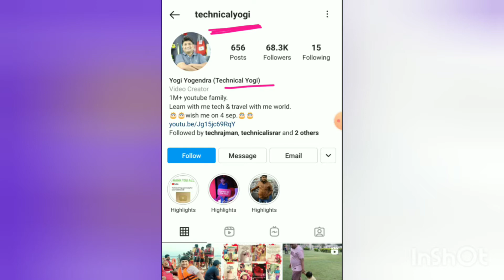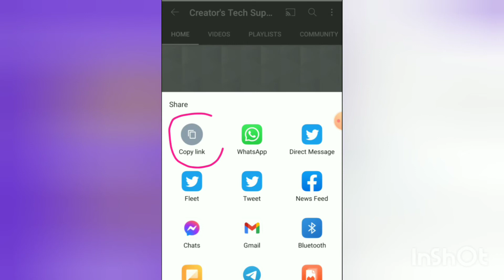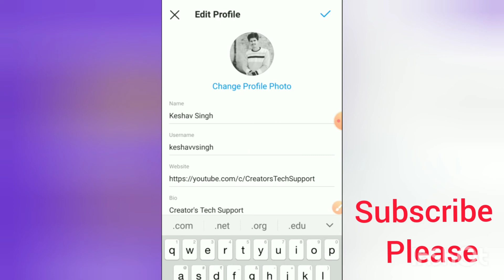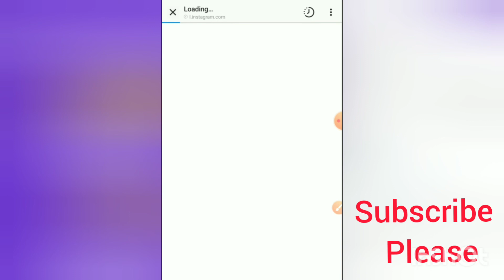How to add YouTube channel Link on Instagram me YouTube channel ka link kaise daale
More Queries -
how to link YouTube channel to Instagram
Youtube ko Instagram Se Kaise jode
Instagram par YouTube link Kaise dalen
how to promote YouTube channel with Instagram
Instagram Mein YouTube Channel ka link Kaise lagaen 2021
how to boost your YouTube channel with Instagram
Instagram me YouTube link kaise joden
how to add youtube link to Instagram bio
YouTube link in Instagram bio

Keshav Ki TECH
KeshavKiTECH

Instagram par YouTube link kaise daale
how to add youtube channel link to instagram bio
how to add youtube link in instagram bio
youtube ka link instagram par kaise dale
instagram pe youtube link kaise dale
instagram me youtube link kaise daale